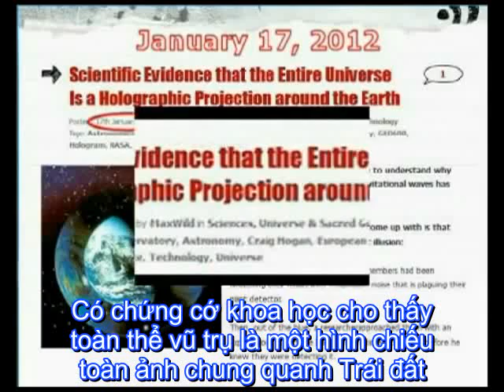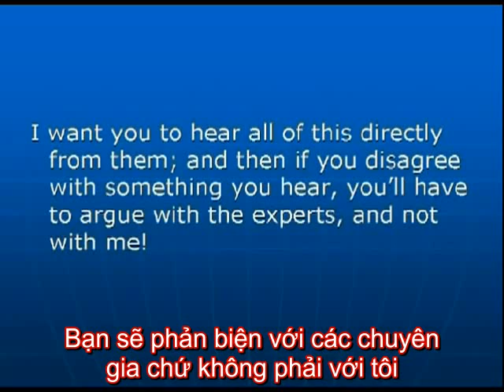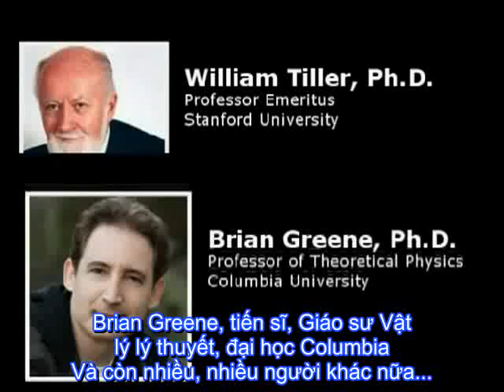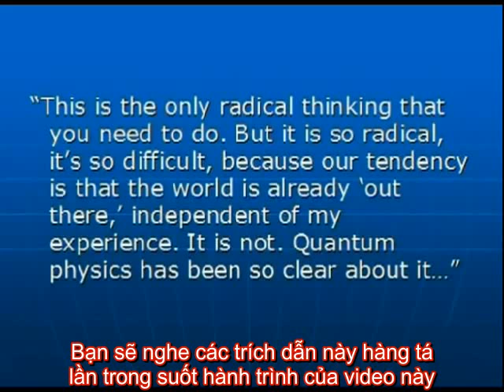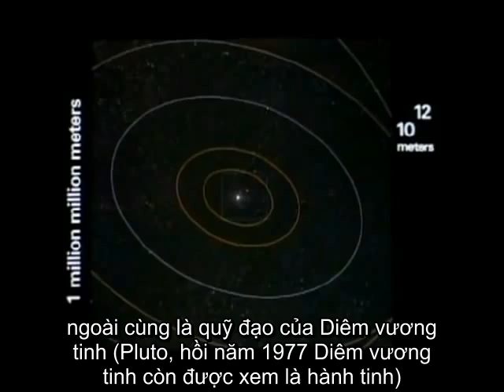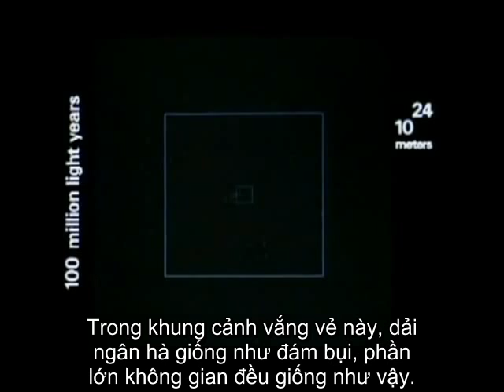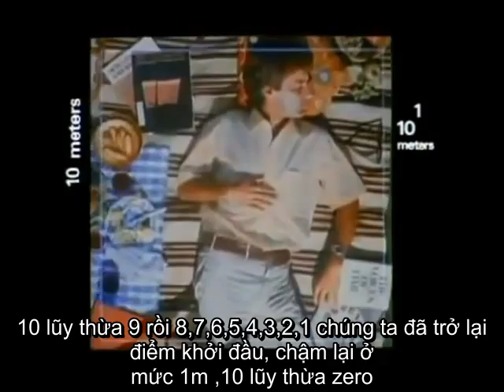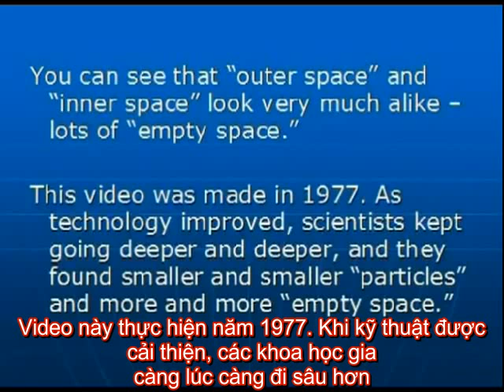The Holographic Universe - Vũ Trụ Toàn Ảnh - Phụ đề Việt ngữ 1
Một quan niệm mới về vũ trụ